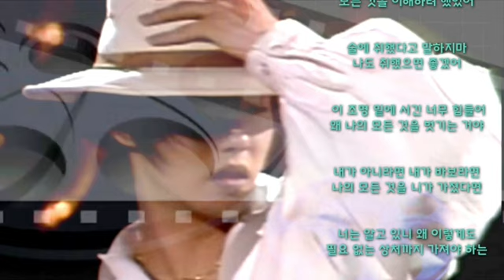양준일⭐너의이유(가사첨부)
# 양준일너의이유